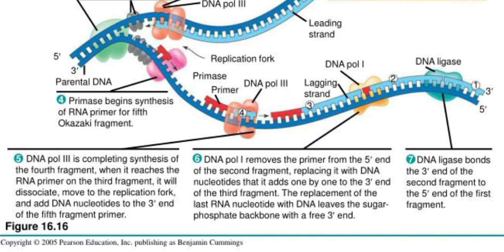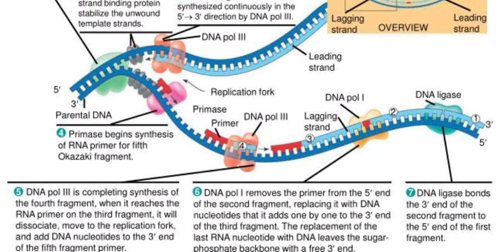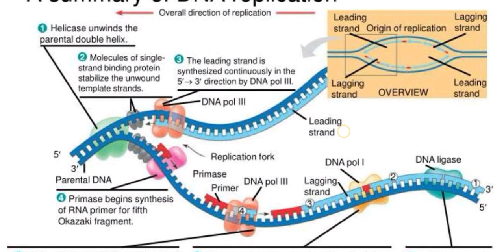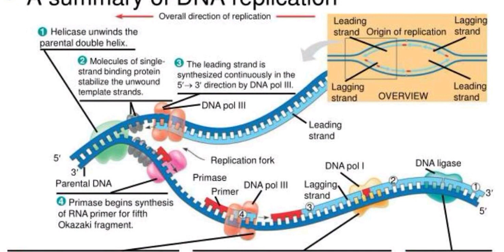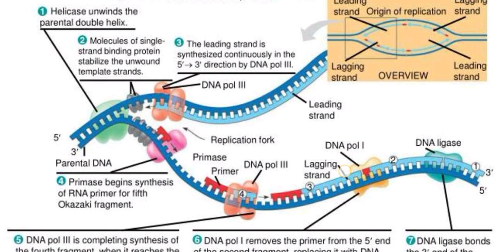DNA Replication (ဒီအင်အေပုံတူပွားခြင်း)